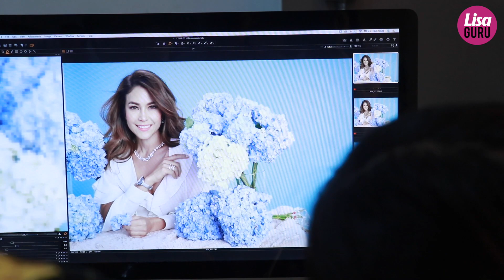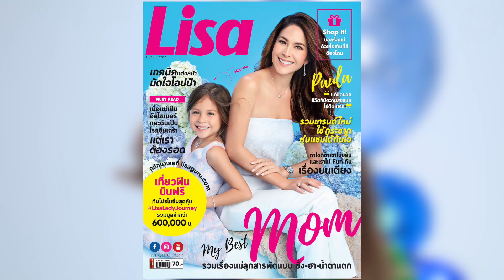LisaCelebHacks: พอลล่า ควงไลลา ถ่ายแบบปกลิซ่า พร้อมเผยเคล็ดลับการใช้ชีวิตให้สมบูรณ์แบบสไตล์พอลล่า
ควงคู่มาแจกความสดใสสำหรับสองแม่ลูก พอลล่า และ ไลลา มาขึ้นปกนิตยสาร Lisa ฉบับเดือนสิงหาคม